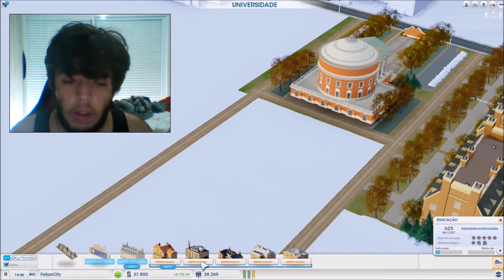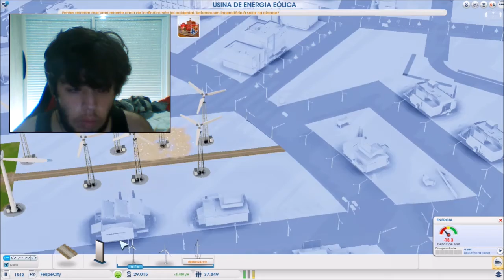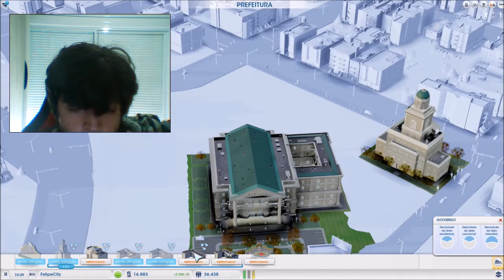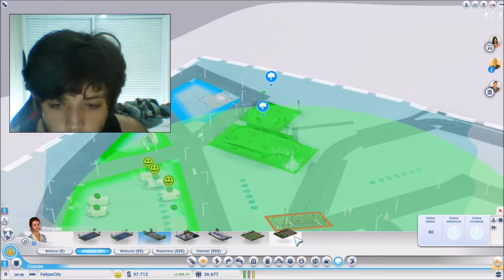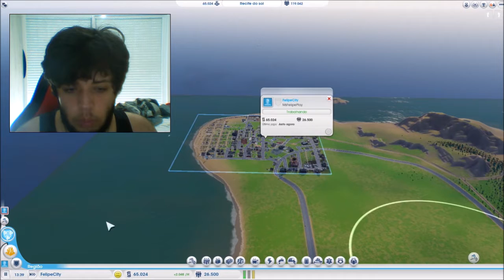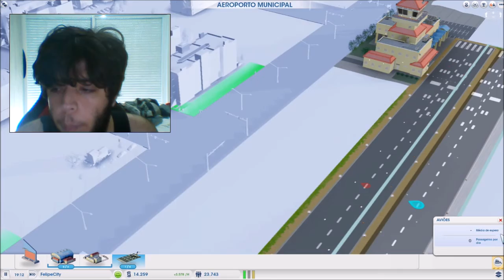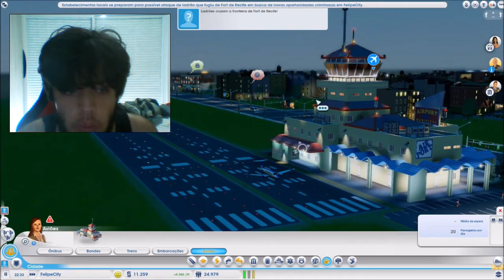Faculdade de Direito #8 SimCity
▬▬▬▬▬▬▬▬▬ஜ۩۞۩ஜ▬▬▬▬▬▬▬▬▬▬
Mais Informações Logo a Baixo
▬▬▬▬▬▬▬▬▬ஜ۩۞۩ஜ▬▬▬▬▬▬▬▬▬▬